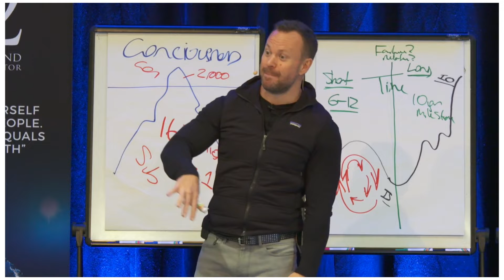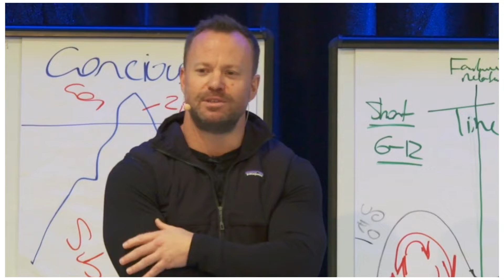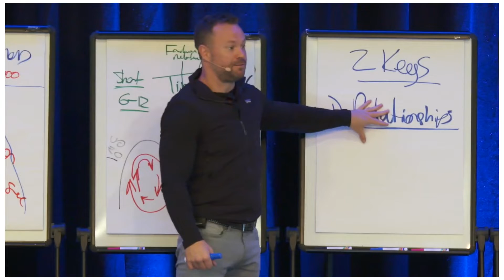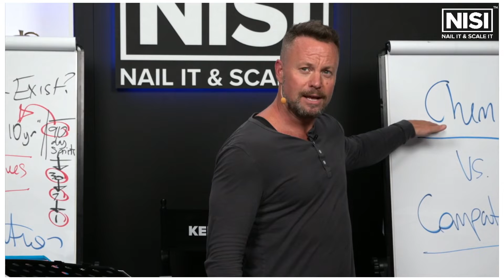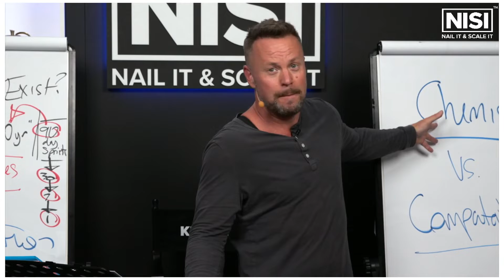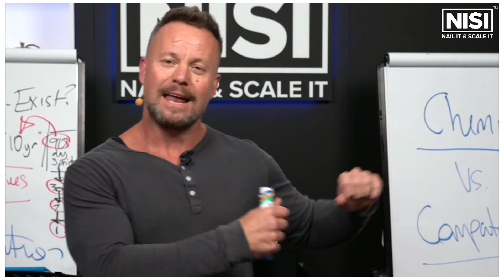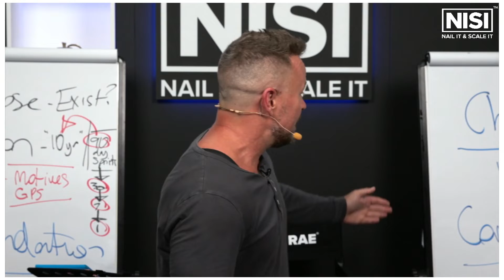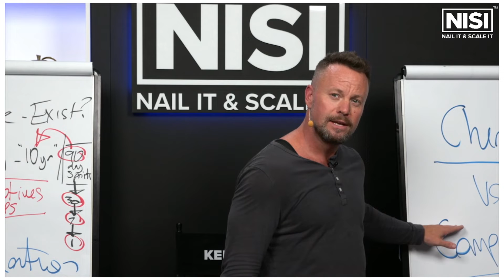3 Things You Need To Understand About Healthy Relationships | Kerwin Rae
Here are 3 key lessons about healthy relationships that I've learnt over the last 21 years that have transformed how I relate to myself and to those around me.

0:00 | The True Meaning of Love
2:56 | Chemistry vs Compatibility
7:53 | Codependence & Boundaries